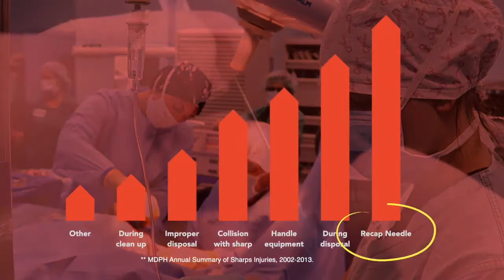(ENG) We introduce Safety-Cap Needle (Type T & Type V)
Saferwith,Inc.